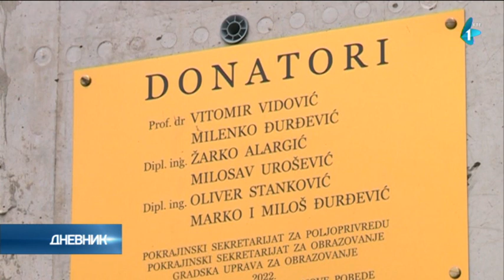Farma svinja Poljoprivredne škole u Futogu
Zahvaljajući svojim bivšim učenicima, Poljoprivredna škola u Futogu od nedavno, ima savremenu farmu svinja. Danas su stigla i prva kvalitetna grla prasadi.